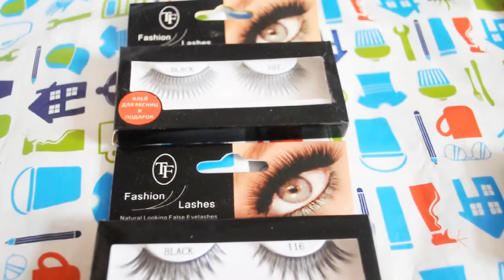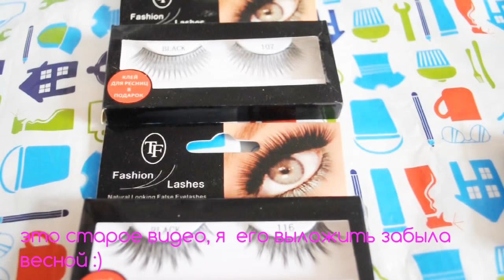НАКЛАДНЫЕ РЕСНИЦЫ КЛЕЙ OPERA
Привет, девули :) в этом видео вы сможете познакомиться с видами накладных ресниц, узнаете где их брать. Брать дешевле и чем клеить, вопрос вопросов.
Что рекомендуется для поклейки ресниц, а что категорически противопаказано.